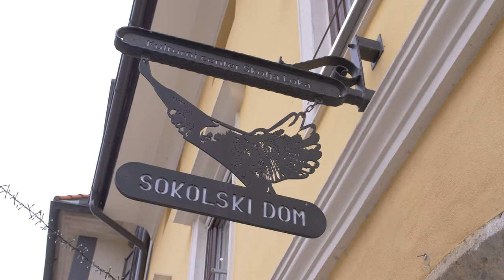Sokolski dom - Izložbe domišljije